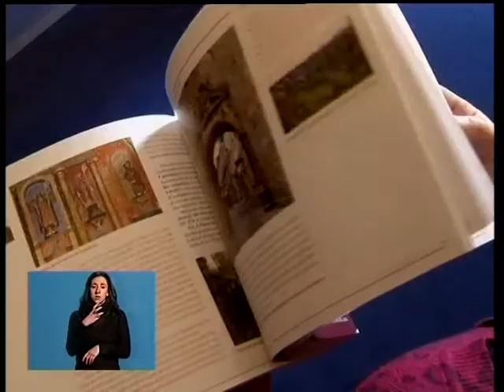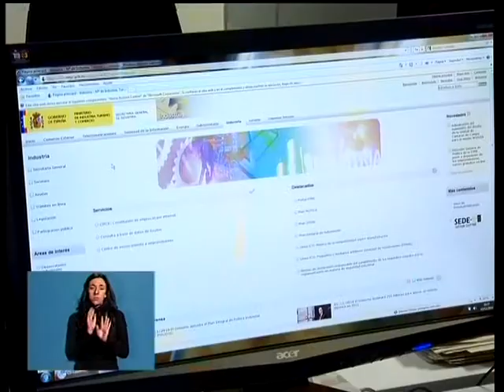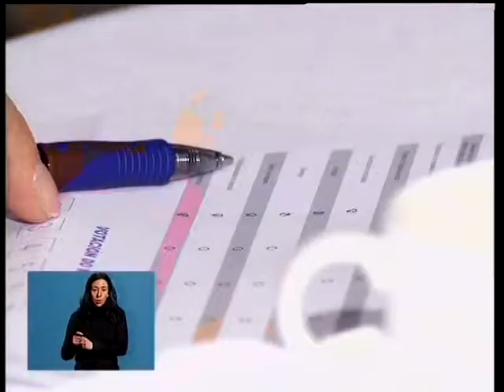17 Diciembre Lugo de Norte a Sur PG.-103 2/3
17 Diciembre Lugo de Norte a Sur PG.-103  2/3